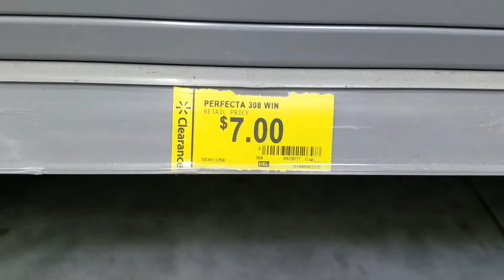Perfecta 308s baby